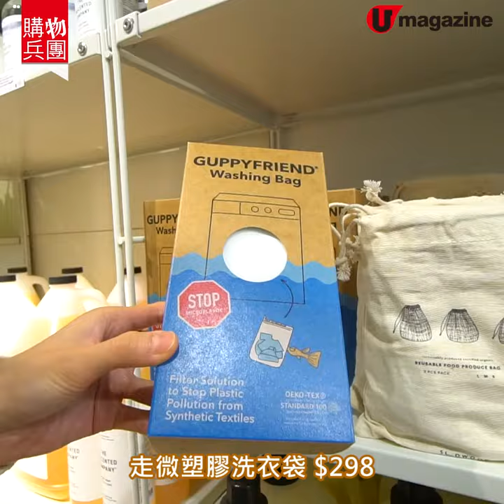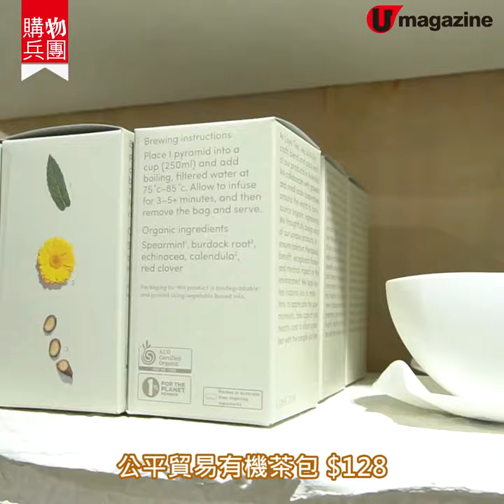【購物兵團】新開！沙田環保裸買概念店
環保裸買生活概念店SLOWOOD登陸沙田，除咗Zerowaste零包裝裸買區、天然護膚品、環保家庭用品及各樣有機食品，新店更引入不同的本地製造品牌，選擇更多元化！

【INFO】
SLOWOOD沙田新店
營業時間: 星期一至日 10am-10pm（12月18日正式營業）
地址：沙田新城市廣場1期2樓241號舖
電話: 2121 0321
全方位緊貼《U Magazine》社交平台